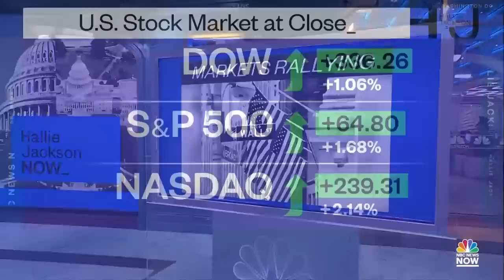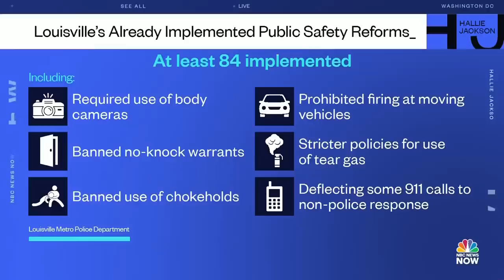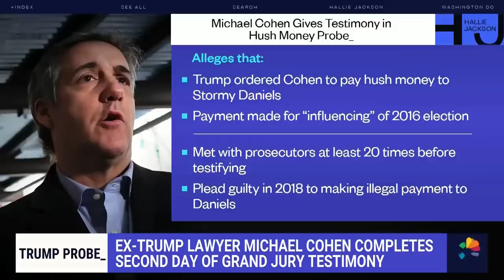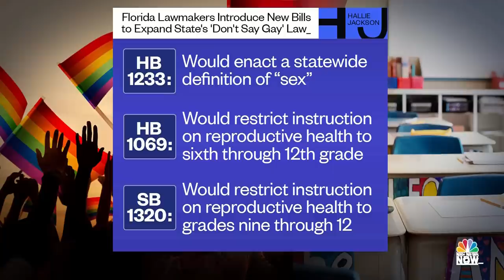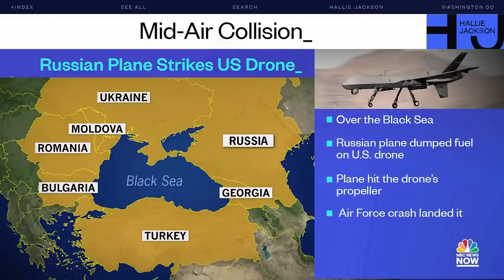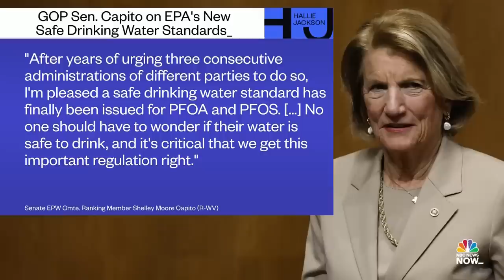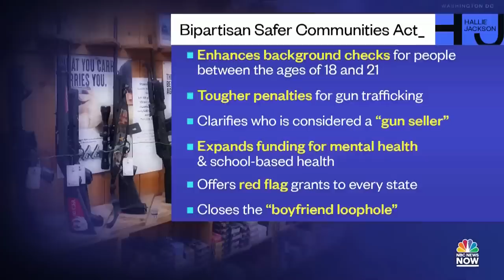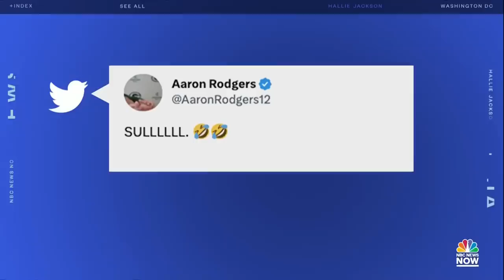Hallie Jackson NOW - March 14 | NBC News NOW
A strong storm in the Northeast leaves thousands of Americans without power, the Pentagon says a Russian jet collided with a U.S. drone over the Black Sea, Florida lawmakers introduce a bill to restrict the use of pronouns in schools, and China is set to reopen its borders to foreign tourists for the first time in three years.